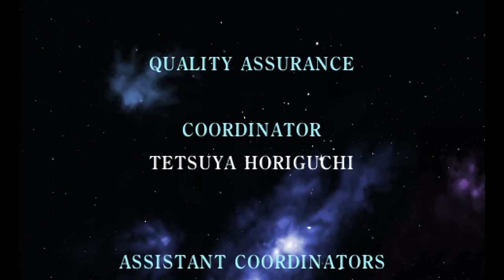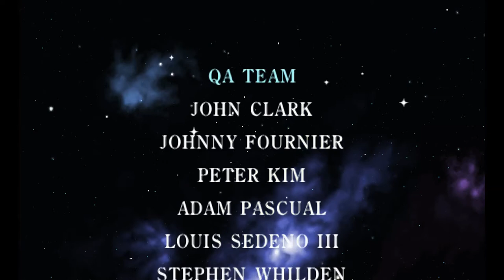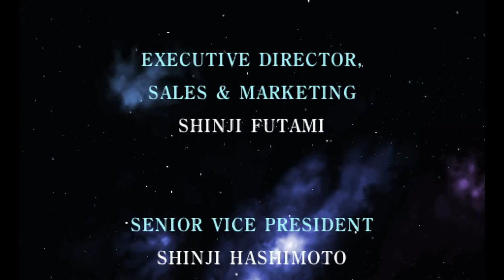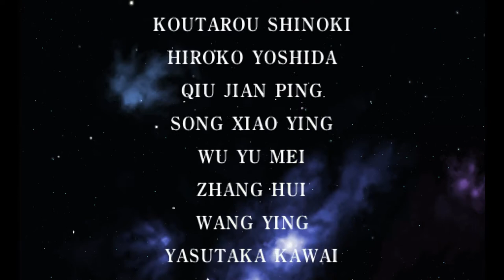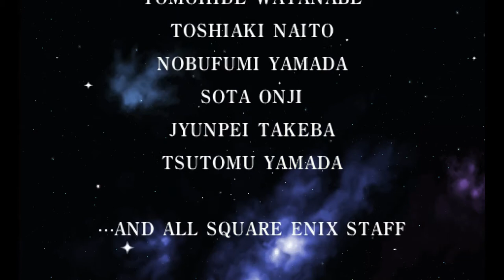Final Fantasy II - 84 Credits